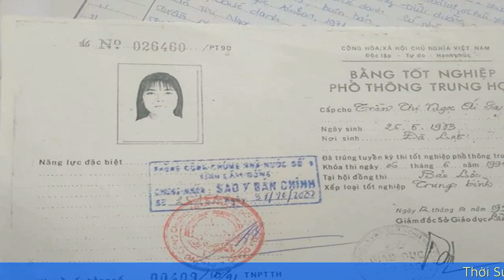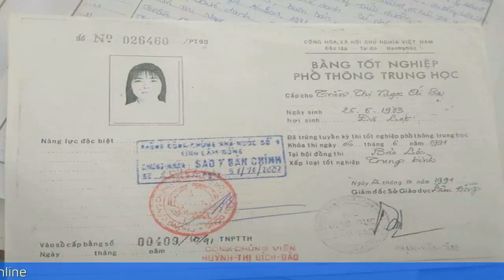Nữ trưởng phòng Tỉnh mượn bằng tiến thân: Không có HS xác minh kết nạp Đảng